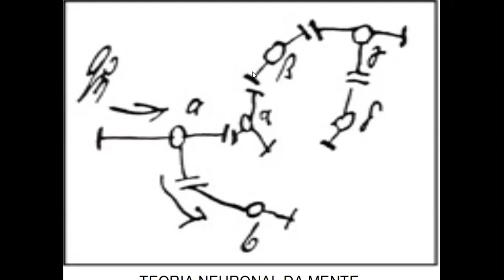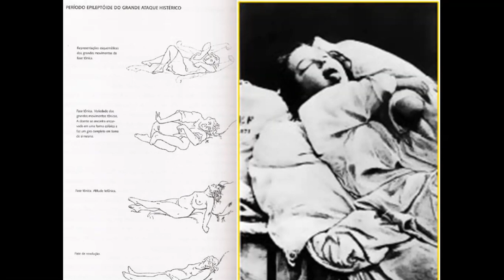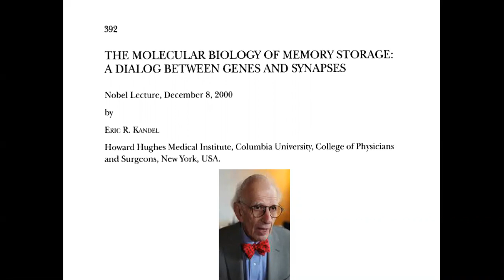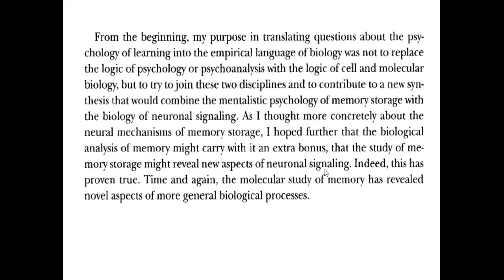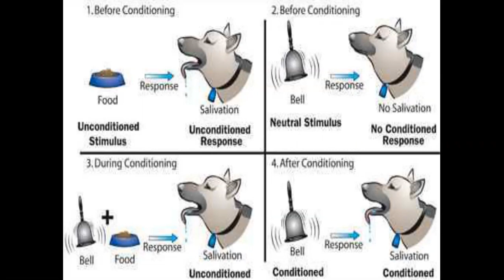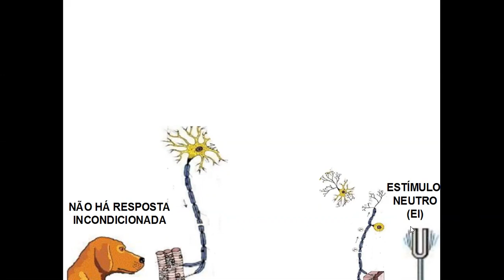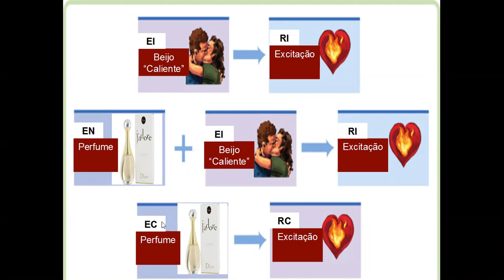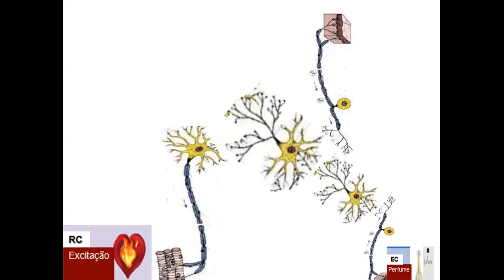FREUD NEUROCIENTISTA: A REVOLUCIONÁRIA TEORIA NEURONAL DA MENTE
Aula sobre panorama histórico da teoria neuronal da mente proposta por Freud antes de ele se dedicar especificamente ao desenvolvimento da Psicanálise, neurobiologia da memória e base neurofisiológica do condicionamento reflexo.